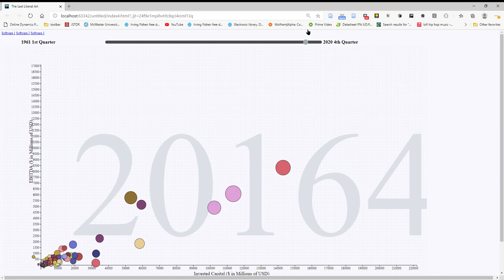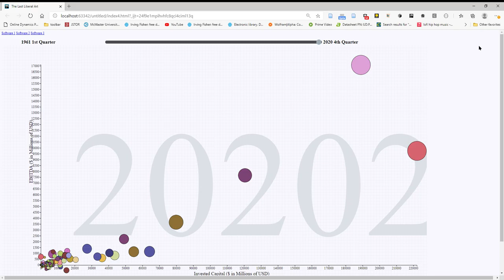The Last Liberal Art